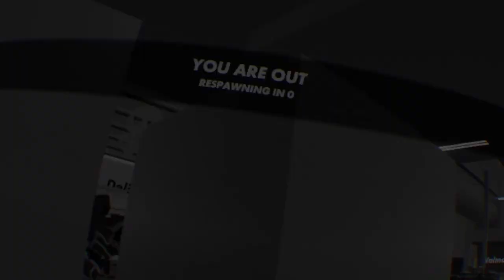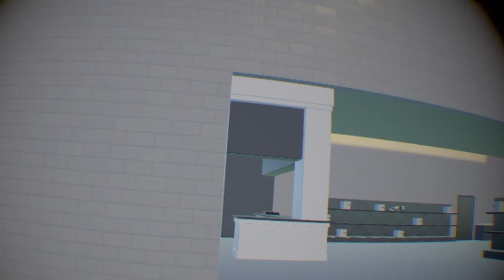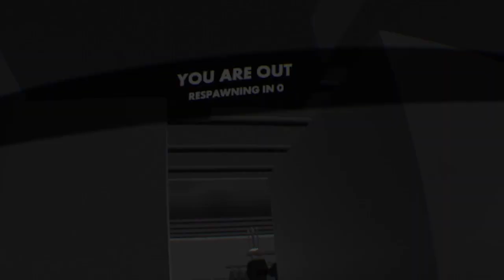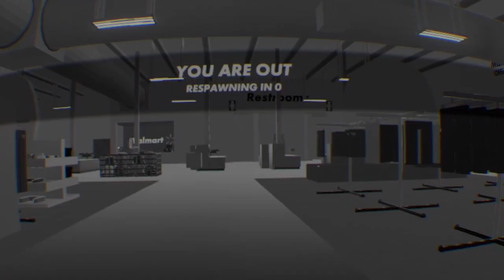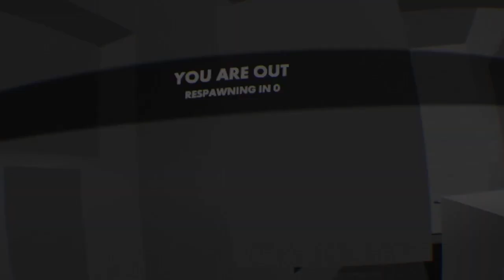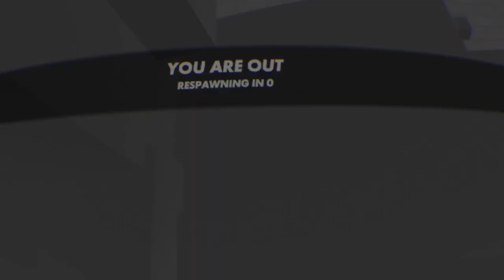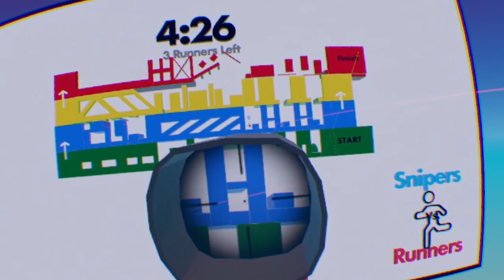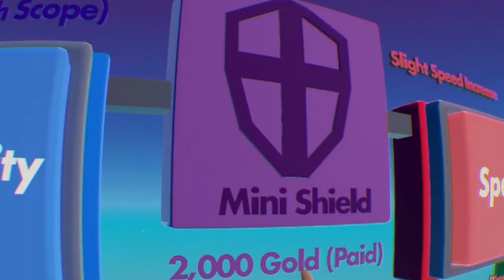Rec Room - Free for all, TIKY loses his mind! (Funny moments)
Friends in the Video:
Y0shi
TIKY
CaptainDestroy
[KQ] an idiot
bap
Red
James-Bond-007